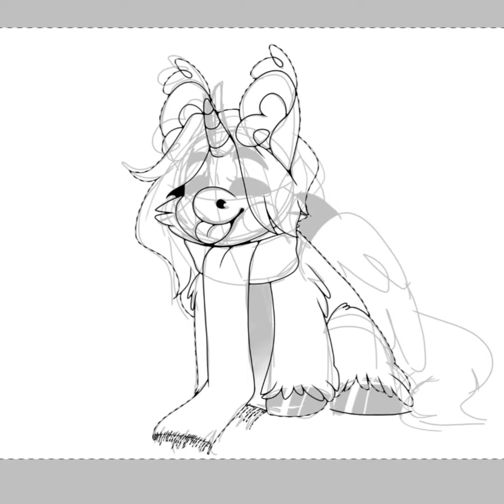Speedpaint mlp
Ого, это что, актив?